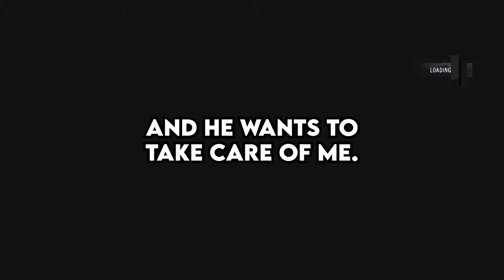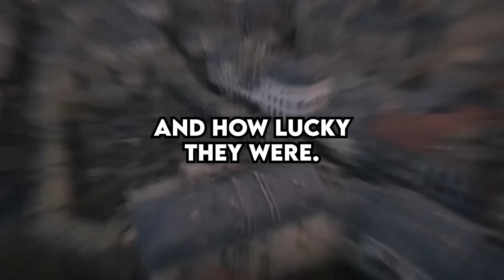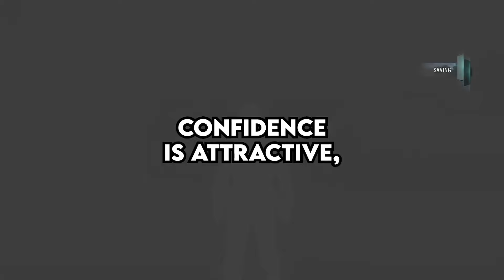Women, What Makes You Pick The Guy?